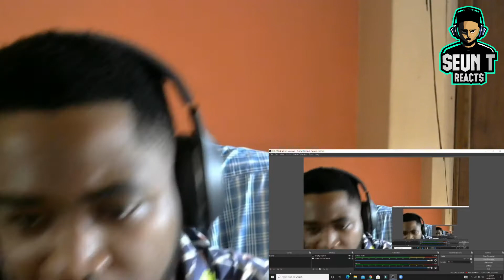Benchmark ft A-Reece- New friends reaction/SA Hip-hop